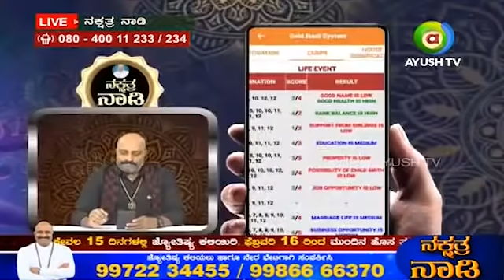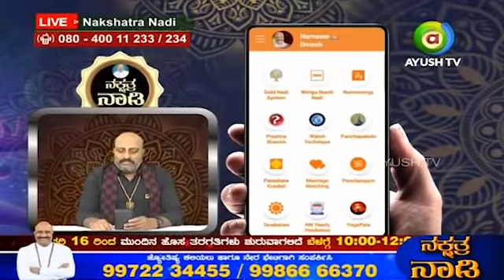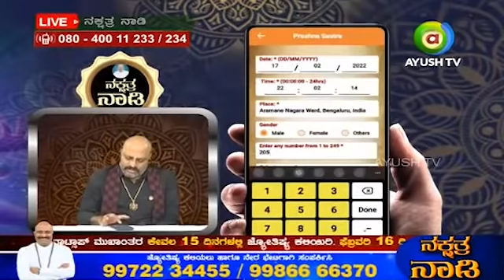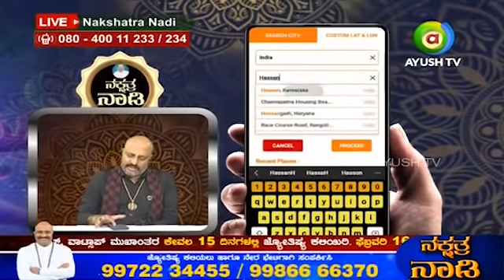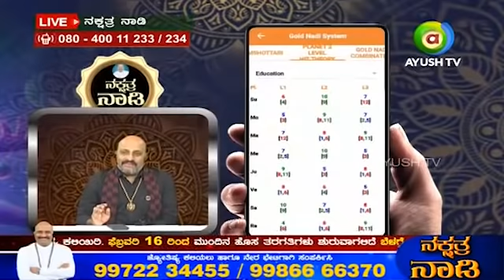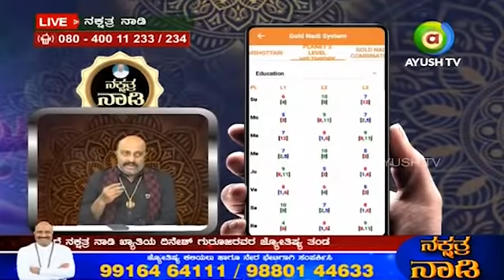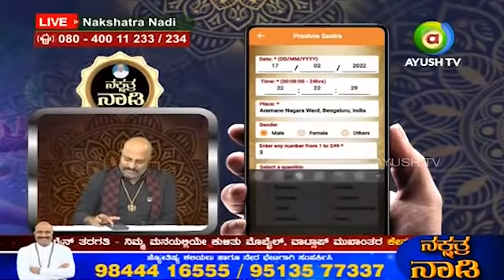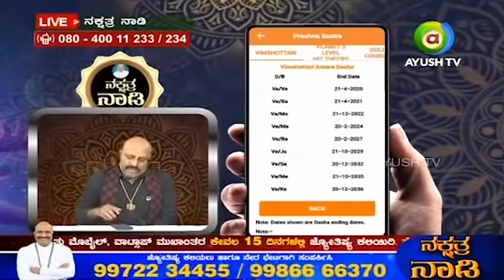Cat Shakun Shastra - What Happens When A Cat Crosses Your Path? Does it Brings Bad Luck?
SUCCESS528 DONATE Rs.528 FOR TEMPLE FUND AND KNOW U R FUTURE BY WELL TRAINED AND QUALIFIED TEAM OF ASTROLOGER's FROM Dr DINESH GURUJI's NAKSHATRANADI. ದೇವಾಲಯ ನಿರ್ಮಾಣಕ್ಕಾಗಿ 528.ರೂ ಹಣ ನೀಡಿ ನಿಮ್ಮ ಭವಿಷ್ಯದ ಬಗ್ಗೆ ತಿಳಿದುಕೊಳ್ಳಿ, ನಿಮ್ಮ ಭವಿಷ್ಯದ ಬಗ್ಗೆ ತಿಳಿಸಲಿದ್ದಾರೆ ನಕ್ಷತ್ರ ನಾಡಿ ಖ್ಯಾತಿಯ ದಿನೇಶ್ ಗುರೂಜಿರವರ ಜ್ಯೋತಿಷ್ಯ ತಂಡ. ಕರೆ ಮಾಡಿ : 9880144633.

To Enroll for Nakshatra Nadi Online AstrologyClass CALL